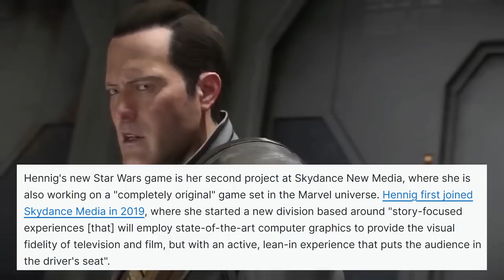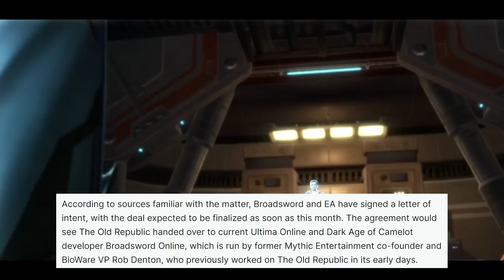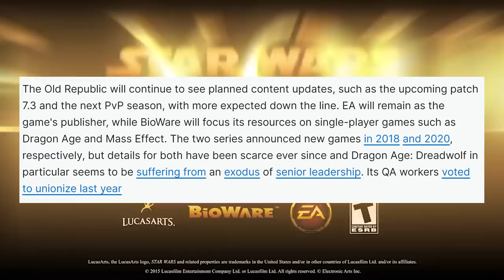BIG NEWS! Star Wars 1313 Director Joins New Star Wars Game!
Star Wars 1313 Game Director joins new Star Wars game project! Find out what genre the new Star Wars game will be and how this new gaming studio could change everything for future Star Wars games!